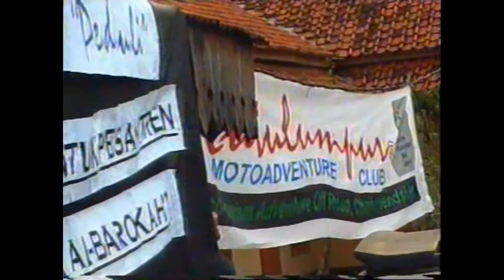PERJALANAN OFFROAD BAKSOS KUTULUMPUR ADVENTURE CLUB. Ep. 2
Perjalanan Offroad BakTI Sosial Kutulumpur Adventure Club bersama 4XFUN Club, menyerahkan bantuan Peralatan dan Sarana penyaluran Air Bersih di Pesantren Miftahul Huda, Desa Sukawangi. Jonggol.